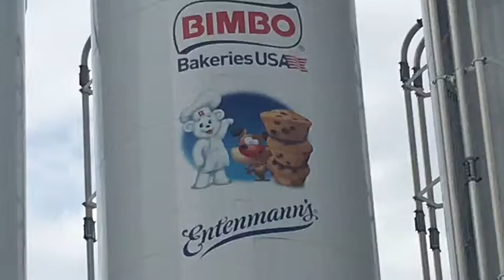BIMBO BAKERIES ( TRAILER) !!